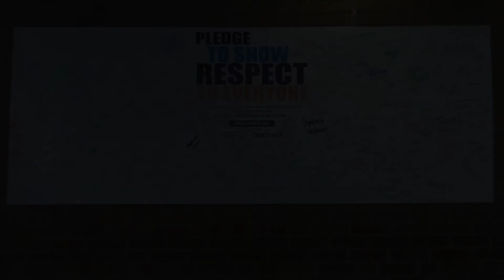Spread to End the Word!!!